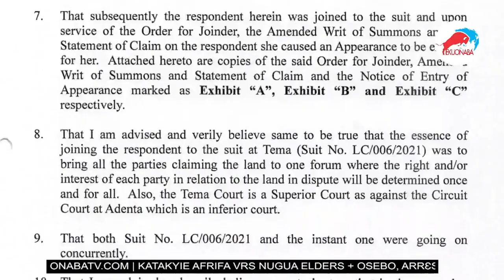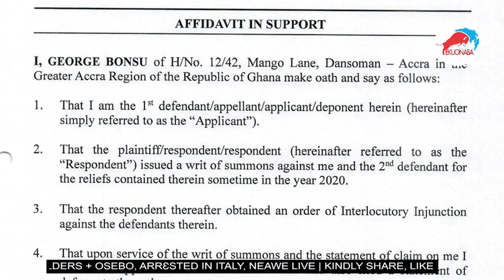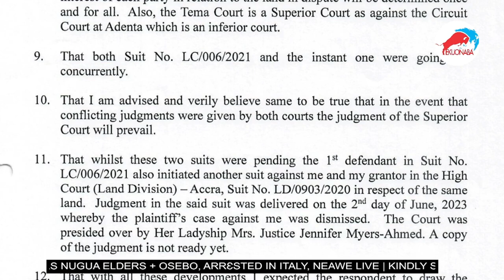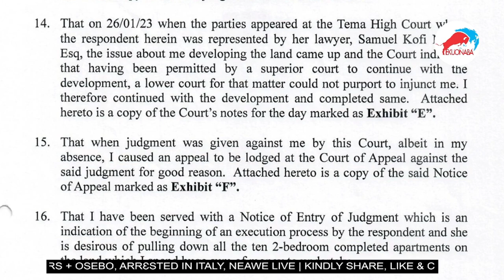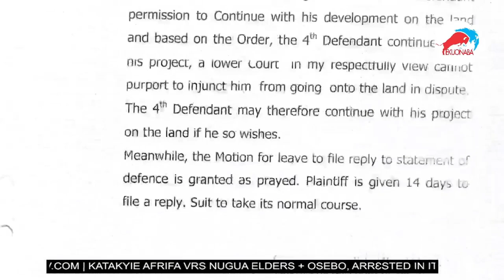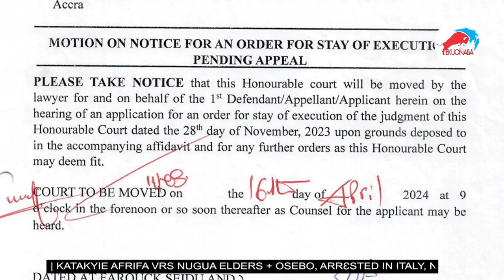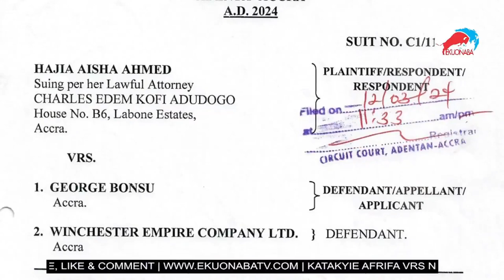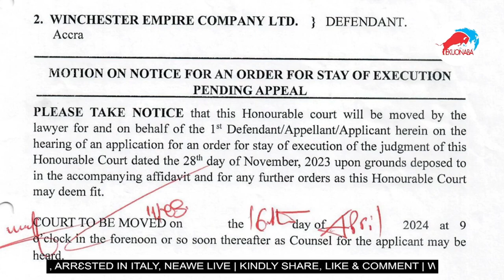Break Soldiers Storm Ken Agyapong's East Legon Estate to Demolish Building Estate